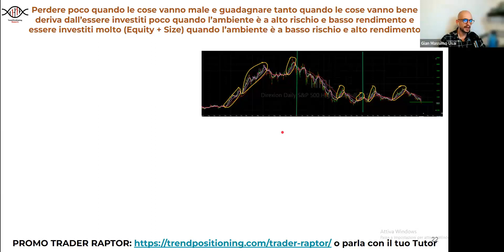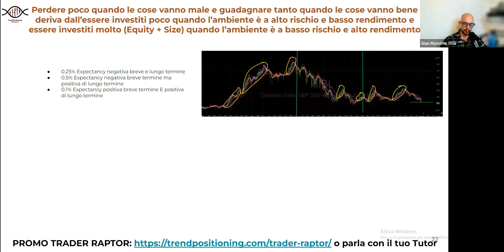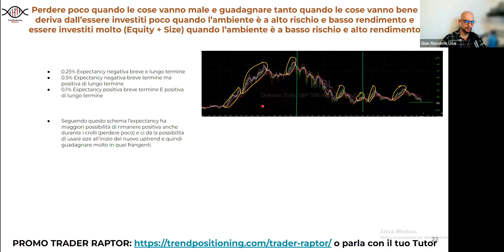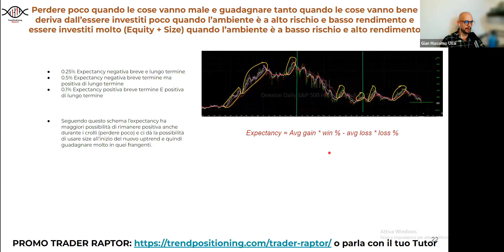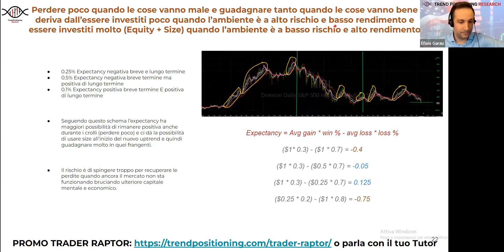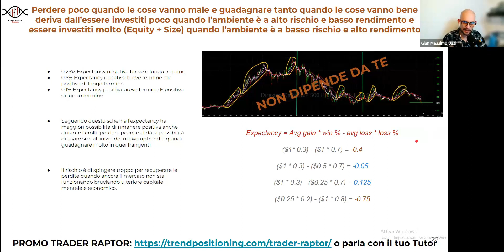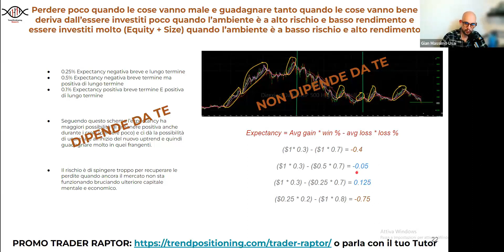I 4 numeri più importanti dei trader di successo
Risorse

Questo canale fa per te se:

1. Hai un piccolo gruzzolo e vuoi vederlo esplodere

2. Sei rimasto scottato da investimenti non riusciti

3. Hai capito che il problema è a monte, che quella che ti hanno spacciato per “Strategia” era in realtà soltanto un piccolo pezzo di tutto il sistema!